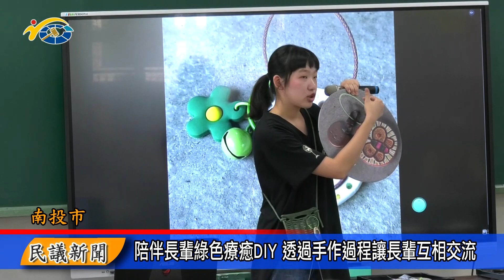1130815 南投縣議會 民議新聞 陪伴長輩綠色療癒DIY 透過手作過程讓長輩互相交流(縣議員 林憶如)